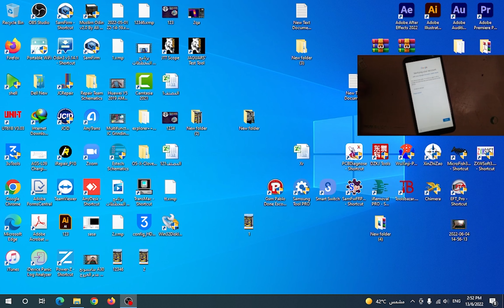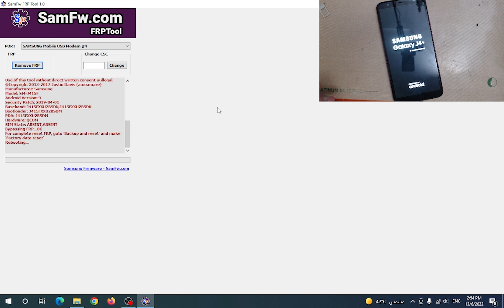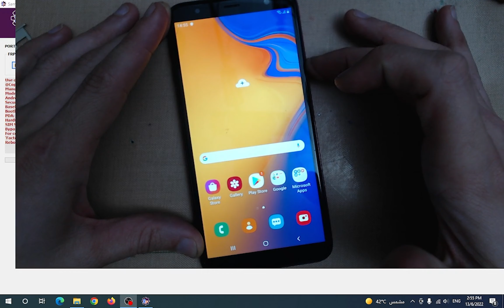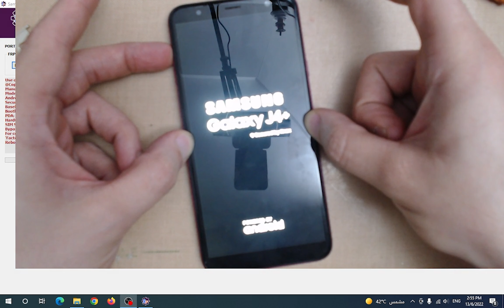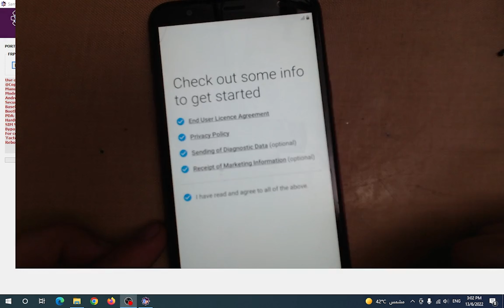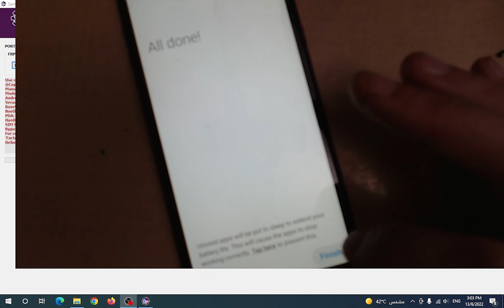تخطي حساب جوجل مجانا بدون برامج SM J415F11